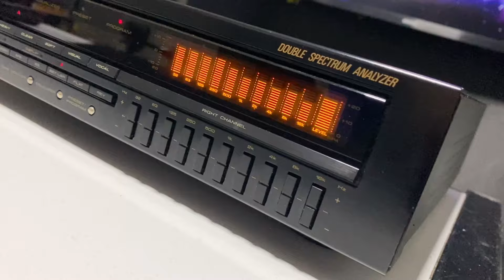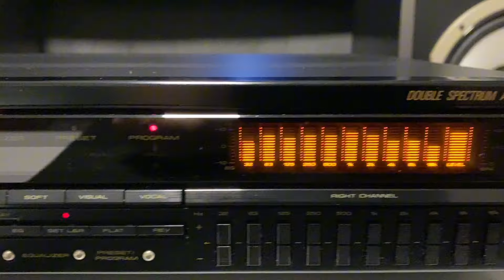Novíssimo Equalizador Pioneer modelo GR-777 - conservação raríssima